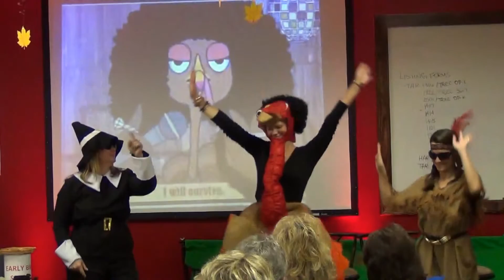Gloria Gobbler needs to burp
.because she does.